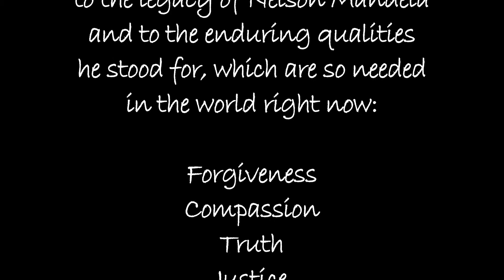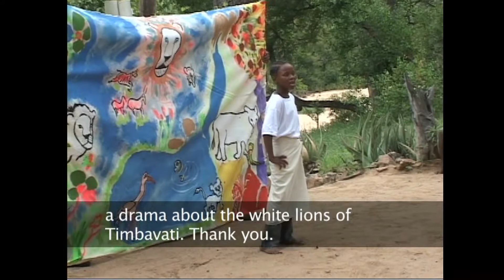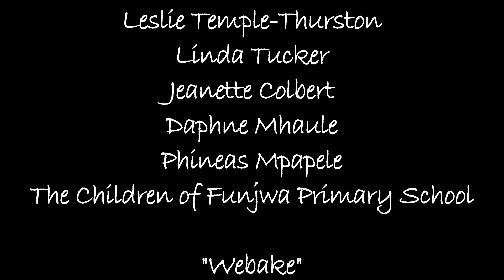Meeting Madiba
Seeds of Light and the Global White Lion Protection Trust are proud to present the Funjwa Primary School's production of the musical drama: The White Lions of Timbavati. These amazing children from the very rural, impoverished and undeveloped area of Acornhoek, South Africa, wrote the play themselves and were given the rare privilege of performing in 2008 in a private audience for Nelson Mandela. Here is the incredible story of how this very special journey unfolded.